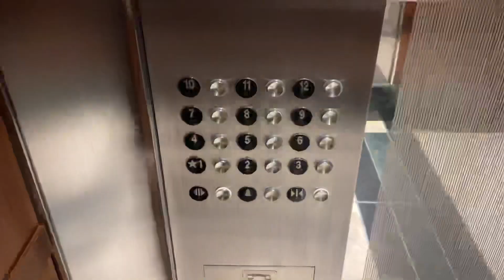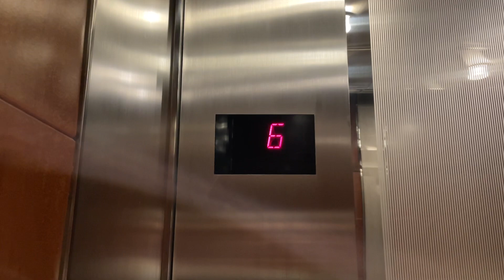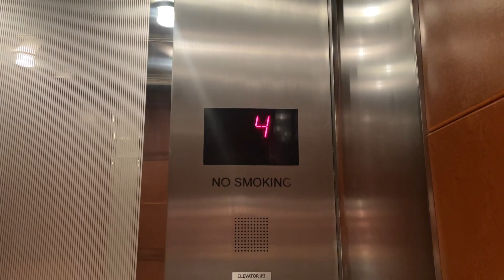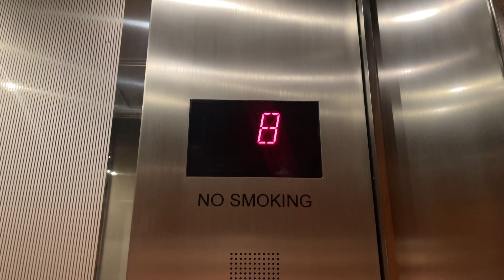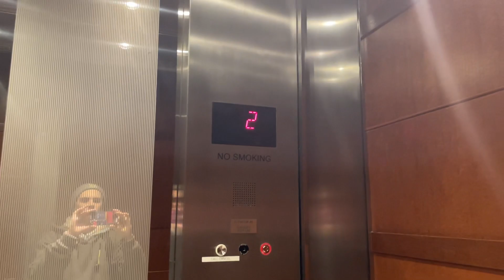2022 Retake: CRAZY FAST Otis Traction Elevators @ Colorado Center Tower II - Denver, CO.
TECH SPECS:
Brand: Otis
Model: Elevonic 411
Drive: AC Gearless Traction
Year Installed: 1998
Floors Served: 12
Capacity: 4000 lbs
Speed: 700 FPM
Doors: Center Opening

FIXTURES:
Buttons: Otis MicroMotion3 Convex
Indicator: Otis LED Rectangular Segmented DPI
Lanterns: Otis Series 4 Luxury